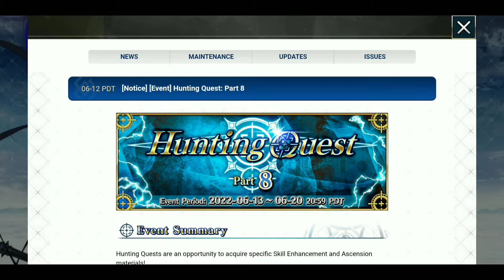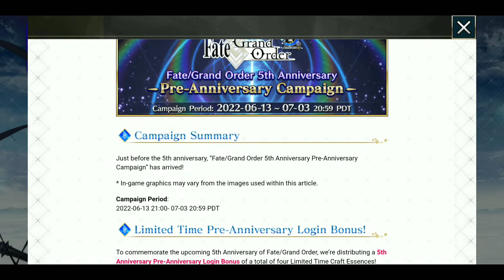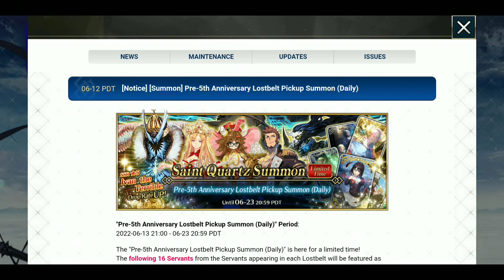[FGO NA] BAHAS HUNTING QUEST DAN PRE RELEASE ANNIVERSARY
Jadi untuk event yg akan mengisi waktu kosong terakhir sebelum anniversary yaitu hunting quest. Berasa lengkap sih setelah kita farm QP di Las Vegas kemarin, sekarang kita akan farm material di hunting quest ini. selain drop material, quest ini juga drop Exp Card. Berasa lengkap sudah semua persediaan buat upgrade servant kali ini.

Jika ingin membeli sesuatu, kalian bisa beli barang apapun dan tidak harus membeli produk yg ada di link tersebut. Bantuan tersebut tentu sangat berarti. Terimakasih🙏